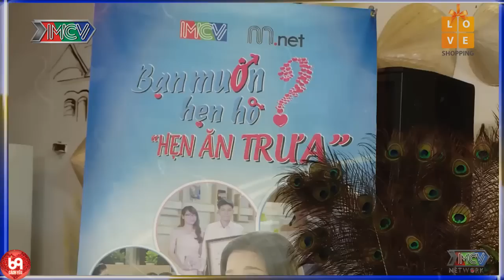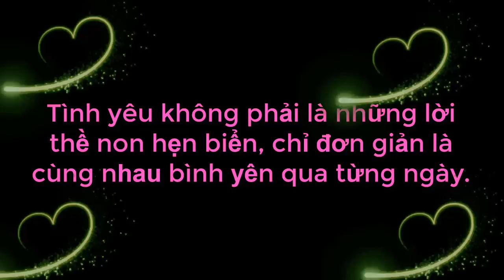Cậu Ấm Khá Bảnh Có Sở Thích Đi GỌT TÓC Mỗi Khi Nổi Quạu Làm Trường Quay Cười Banh Nóc | 69 CÁCH YÊU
69 Cách Yêu là trang cập nhật những chương trình hẹn hò, ghép đôi, mai mối hot nhất hiện nay BẠN MUỐN HẸN HÒ, HẸN ĂN TRƯA, VỢ CHỒNG SON, YÊU LÀ CƯỚI, MAI MỐI CÙNG NGƯỜI LẠ